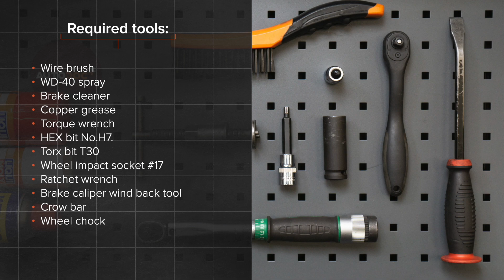Как да сменим переден спирачни дискове на SEAT IBIZA 3 6L [ИНСТРУКЦИЯ AUTODOC]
Как да сменим переден спирачни дискове на SEAT IBIZA 3 (6L) 1.4 Хечбек 2002–2009 [ИНСТРУКЦИЯ AUTODOC]

Спирачни дискове на автомобилите SEAT Córdoba II Saloon (6L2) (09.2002–11.2009) / SKODA Fabia I Hatchback (6Y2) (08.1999–03.2008) / SKODA Fabia II Hatchback –12.2014) / SKODA Roomster (5J) (03.2006–05.2015) / VW Polo IV Hatchback (9N) (10.2001–11.2009) рябва да се сменя, обикновено, по една и съща процедура. Обаче, може да има леки различия поради специфичните особености на дизайна на автомобила.

Всички видео и PDF уроци за смяна на части на SEAT IBIZA 3: сваляне и гледане в AUTODOC CLUB

0:00 — SEAT IBIZA 3 – спирачни дискове: Наръчник за смяна стъпка по стъпка
1:18 — Развийте крепежните елементи на спирачния апарат.
1:46 — Демонтирайте супорта.
2:41 — Демонтирайте спирачния диск
3:09 — Монтирайте спирачния диск
4:12 — Монтирайте спирачните накладки.
5:47 — Завийте болтовете на колелата.